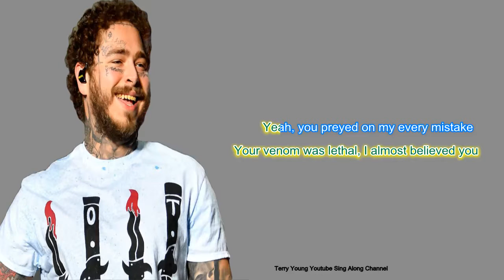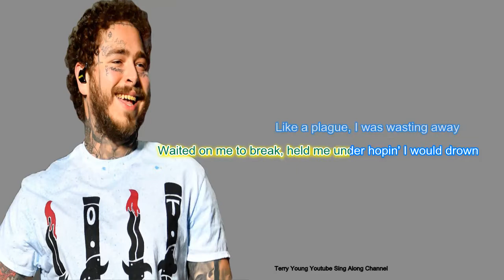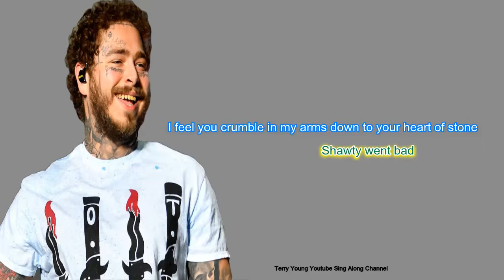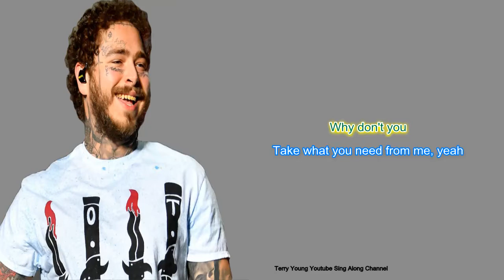Post Malone - Take What You Want ft. Ozzy Osbourne, Travis Scott. (Sing Along Lyrics)